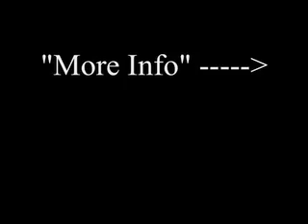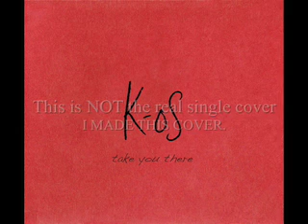k-os f. Pozitive - Rise Like The Sun (Part I: The Dawn) (Gadget Mix) (1995) [Track 2]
k-os' 3 singles from 1993 (Musical Essence), 1995 (Rise Like The Sun + Gotta Love), and 1996 (Take You There) + some other songs of his not on CDs

I also recently found + bought the actual Take You There CD single so I will include links for that as well (music + artwork)

ALTHOUGH I OFFERED THIS DOWNLOAD FOR THESE RARE TRACKS
PLEASE SUPPORT CANADIAN HIP HOP IT GETS VERY LITTLE SUPPORT AS IT IS.
THESE SONGS ARE JUST RARE AND REALLY HARD TO FIND.

COMPILATION I CREATED
-ARTWORK DESIGNED By ME
-All Rise Like The Sun Mixes + Instrumental are VINYL RIPS

1. Take You There (1996)
2. Rise Like The Sun (Part I: The Dawn) (Gadget Mix) (1995)
     Featuring Pozitive
3. Rise Like The Sun (Part II: The Dusk) (Headrush Mix) (1995)
     Featuring Laylow & Pozitive
4. Rise Like The Sun (Part I: The Dawn) (Doc Mix) (1995)
     Featuring Pozitive
5. Gotta Love (1995)
6. Musical Essence (HQ) (1993)
7. Superstarr Part Zero (not on the Canadian Release) (2002)
8. Heaven Only Knows (Radit Edit/Original/Acoustic) (2001)
     *This version is the one that was used in the Bike Version of the Music Video
     *This version has no piano and such it's only guitar, it's the version that I only knew of. Until I heard the CD.
9. Rise Like The Sun (Part II: The Dusk) (Headrush Mix) (INSTRUMENTAL) (1995)

TAKE YOU THERE - CD SINGLE (1996)

1. Take You There
2. Rise Like The Sun (Part I: The Dawn) (Gadget Mix)
     Featuring Pozitive
3. Rise Like The Sun (Part II: The Dusk) (Headrush Mix)
     Featuring Laylow & Pozitive

DOWNLOAD LINKS (For compilation) MP3

Uploading.com (***highlight all the lines (all the way to ".html")
( don't just click the link )

DOWNLOAD LINKS (For Take You There CD Sinlge) MP3
zShare

Uploading(***highlight all the lines (all the way to ".html")